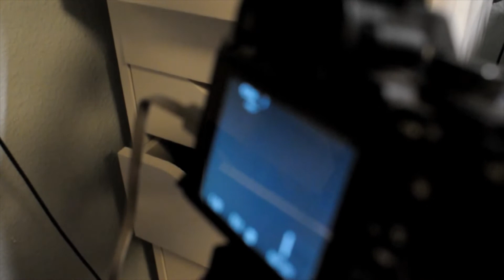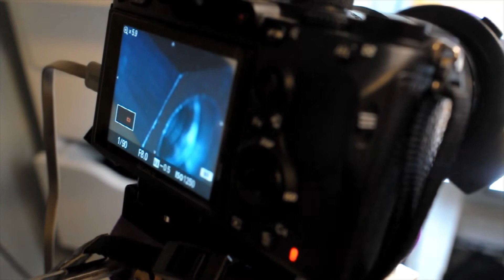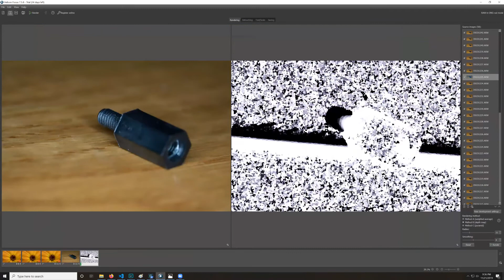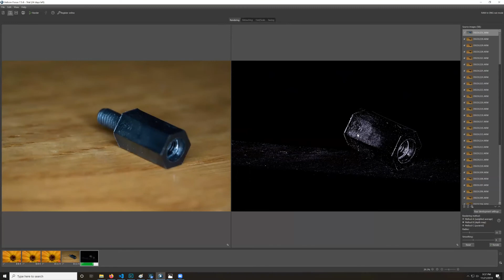Work in progress: DIY focus stacking rail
Brief demo of the focusing rail I've been building as well as the focus stacking post-processing (super easy w/ modern software).